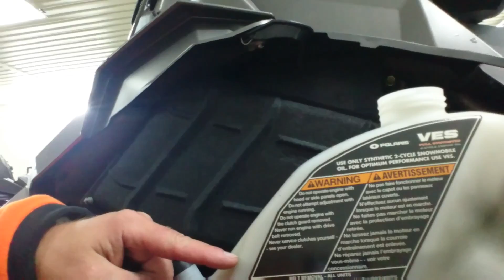Axys 174 3 Расход топлива и масла в условия глубокого снега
Axys 174 test drive